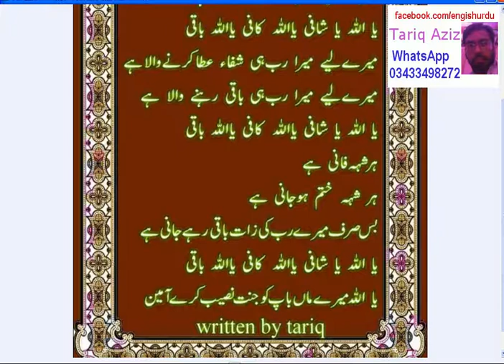Dua and Nazam Written By Tariq Learn English Through Prayer